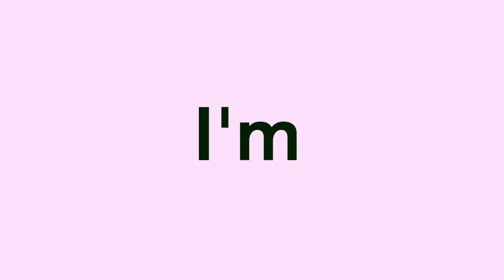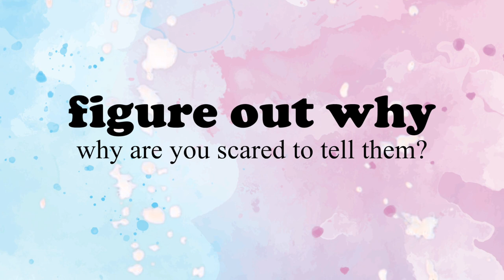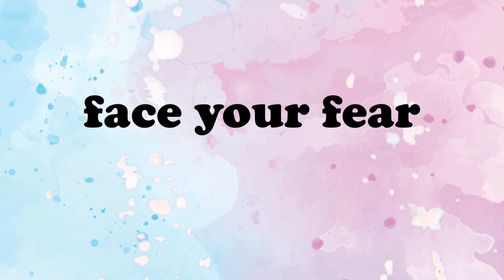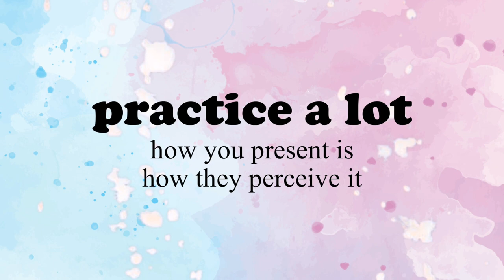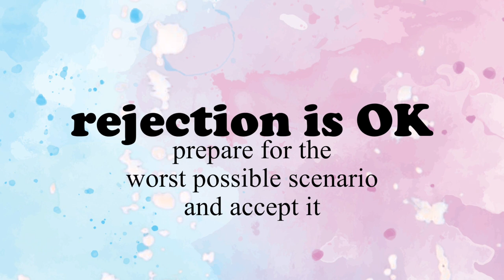“I’m scared to tell them I’m HIV positive” // hiv & dating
The worst part of disclosing your HIV status is the potential rejection :/  I know I know .. : /

These are just some tips that have helped me overcome the fear of rejection and feel MUCH more confident when disclosing my HIV status 🤗

I didn’t realize how crucial it was to address this fear of rejection until I saw how I was actually hurting myself and potentially a few around me… you live and you learn ❤️  Maybe you can deal with it earlier than I did ;)

►►► TIMELINE
0:00 Intro
1:10 Figure out why
2:27 Face your fear
4:33 Focus on you - not on HIV
6:42 Practice a lot
9:02 Rejection is OK
10:52 Conclusion

Sunset by Justhea